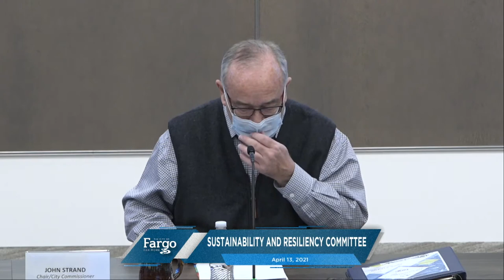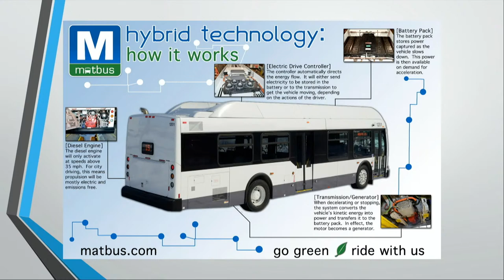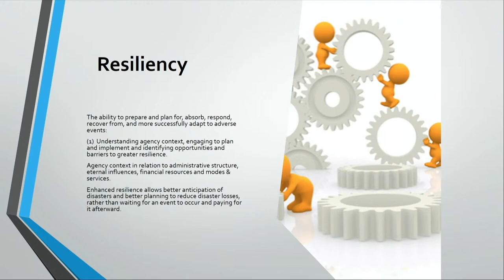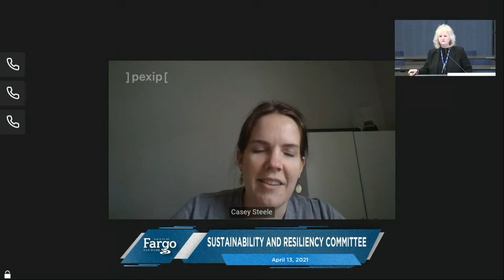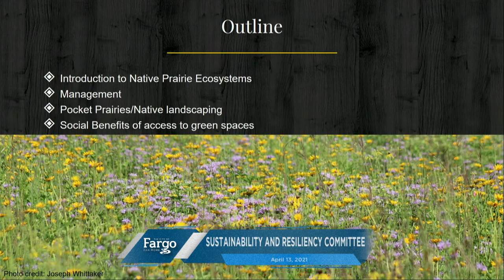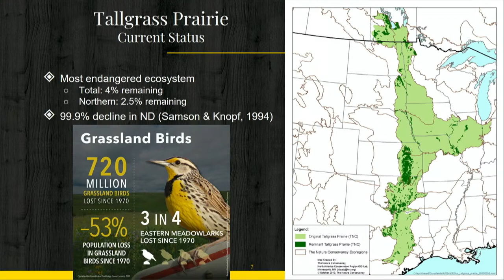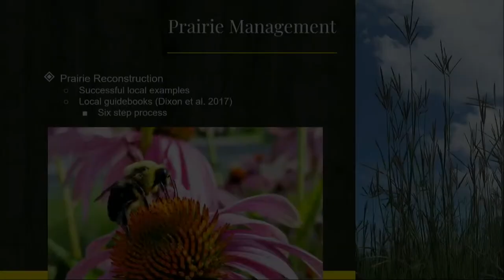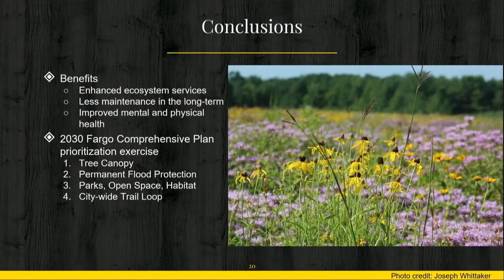Sustainability and Resiliency Committee - 04.13.2021